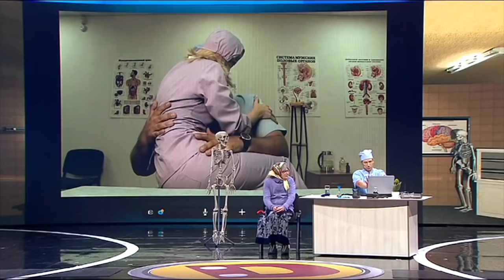С Международным Днем Врача! Как празднуют санитары в Феофании? | Приколы 2021